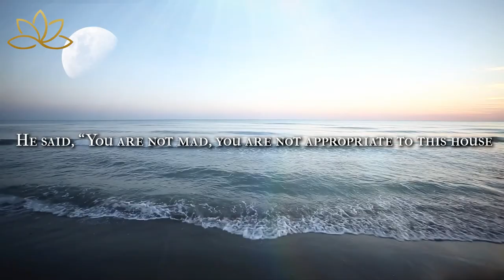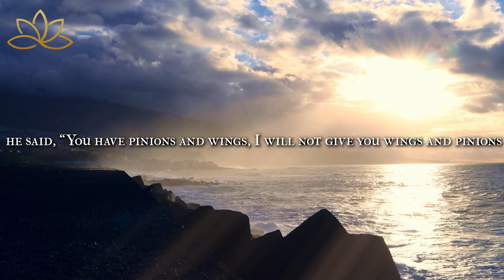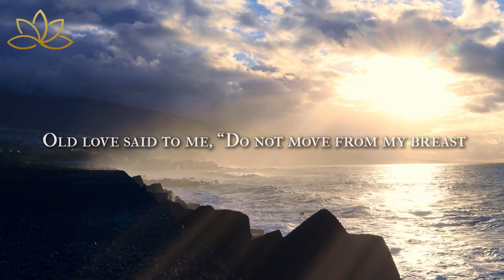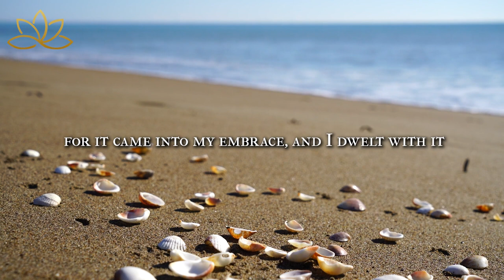How did Rumi become Rumi?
Poem of Rumi ( Molana / Molavi / مولوی )
Ghazal No:  1393
Translation :َ Arberry
Recited by kamyar

Jalāl al-Dīn Muḥammad Rūmī , or simply Rumi (30 September 1207 – 17 December 1273), was a 13th-century poet, Hanafi faqih, Islamic scholar, Maturidi theologian and Sufi mystic originally from Greater Khorasan in Greater Iran.

poem :

۱- I was dead, I became alive; I was weeping, I became laughing; the power of love came, and I became everlasting power.

۲- My eye is satiated, my soul is bold, I have the heart of a lion, I have become shining Venus.

۳- He said, “You are not mad, you are not appropriate to this house”; I went and became mad, I became bound in shackles.

۴- He said, “You are not intoxicated; go, for you belong not to this party”; I went and became intoxicated, I became overflowing with joy.

۵- He said, “You are not slain, you are not drenched in joy”; before his life-giving face I became slain and cast down.

۶- He said, “You are a clever little man, drunk with fancy and doubt”; I became a fool, I became straightened, I became plucked up out of all.

۷- He said, “You have become a candle, the qibla of this assembly”; I am not of assembly, I am not candle, I have become scattered smoke.

۸- He said, “You are shaikh and headman, you are leader and guide”; I am not a shaikh, I am not a leader, I have become slave to your command.

۹- He said, “You have pinions and wings, I will not give you wings and pinions”; in desire for his pinions and wings I became wingless and impotent.

۱۰- New fortune said to me, “Go not on the way, do not become pained, for out of grace and generosity I am now coming to you.”

۱۱- Old love said to me, “Do not move from my breast”; I said, “Yes, I will not, I am at rest and remain.”

۱۲- You are the fountain of the sun, I am the shadow of the willow; when You strike my head, I become low and melting.

۱۳- My heart felt the glow of the soul, my heart opened and split, my heart wove a new satin, I became enemy of this ragged one.

۱۴- The form of the soul at dawn swaggered insolently; I was a slave and an ass-driver, I became king and lord.

۱۵- Your paper gives thanks for your limitless sugar, for it came into my embrace, and I dwelt with it

۱۶- My darkling earth gives thanks for my bent sky and sphere, for through its gaze and circling I became light-receiving.

۱۷- The sphere of heaven gives thanks for king and kingdom and angel, for through his generosity and bounty I have become bright and bountiful.

۱۸- The gnostic of God gives thanks that we have outraced all; above the seven layers I have become a shining star,

۱۹- I was Venus, I became the moon, I became the two hundredfold sky; I was Joseph, henceforth I have become the waxing Joseph.

۲۰- Famous moon, I am yours, look upon me and yourself, for from the trace of your smile I have become a smiling rosegarden.

۲۱- Move silently like a chessman, yourself all tongue, for through the face of the king of the world I have become happy and blissful